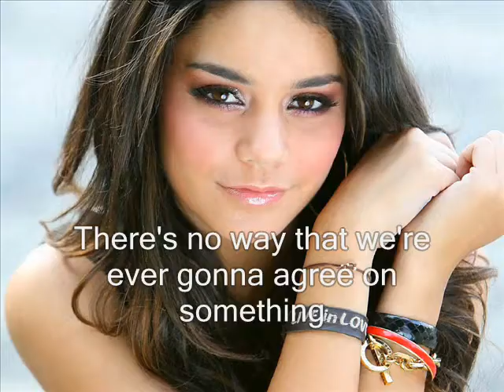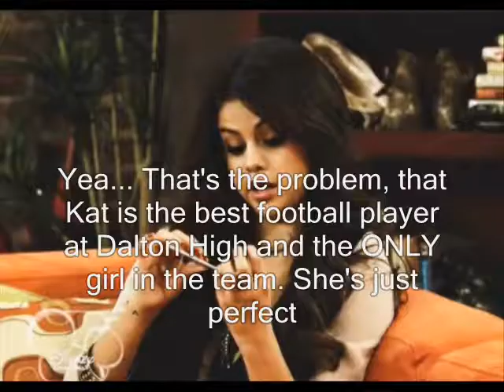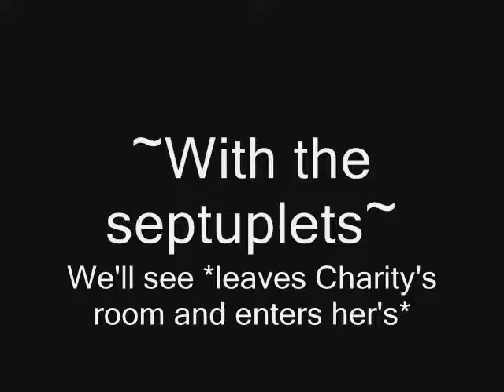11 Twins S01E01 {Party Planners}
The pilot of 11 Twins